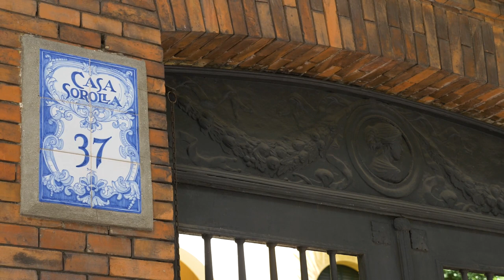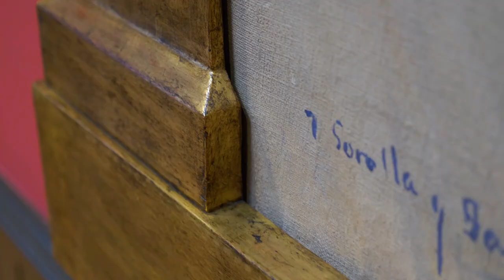Presentación del Museo Sorolla y de sus colecciones para Educación Primaria.